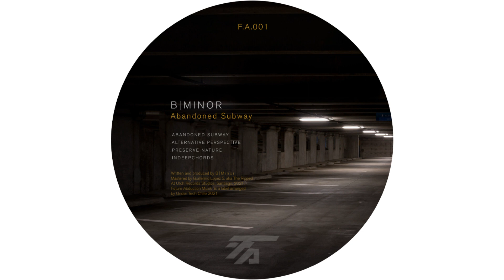BMinor - Alternative Perspective (Original mix)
Future Abduction Muzik is a label arranged by UTCH Corporation Records.
Much of the music published by Future Abduction Muzik can be described as “dub-inspired”, i.e. some permutation of a fusion of dub with, techno, ambient and others experimental acoustic dreams!!!
This first release and is in charge of the dutch B|MINOR.
Four dub techno tracks in which you walk through the dark ambient and nostalgic polar atmospheres.
We hope you like it and we would love to hear from you about it.

**WARNING**
This files are uploaded in 224kbps
If you are a dj, you must remember that a 224 kbps file is of very poor quality, so I do not recommend pirating this file and trying to use it in a dj set. You will be exposed to the fact that you are a dj that plays music in low quality and will not give you a good reputation.
Support these releases and try to buy them in our Bandcamp.
It sounds good in your sessions and you will be a much better artist.
PEACE